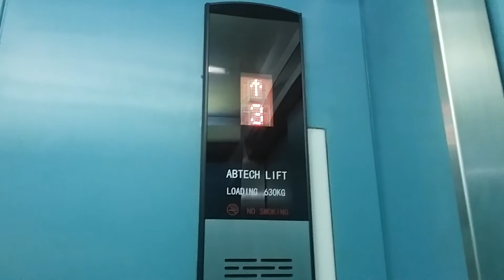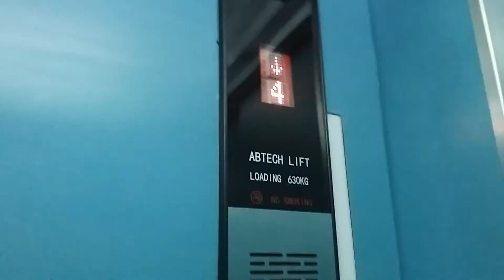Abtech Lift beat up Vintage GoldStar Elevator at Mediros Hospital Bermis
Taken in 28 March 2018.

A small Hospital in East Pulomas area which is so close from Pulo Gadung Bus Terminal called Mediros. Never been before. This place could be easy enter without permitted by Security.

In fact, this Elevator was installed by GoldStar since 1989! based from a portfolio of Jaya Kencana. For information see in but not for long, Abtech Lift which is first take in Stasiun Kebayoran was CHANGED from the old GoldStar. Perhaps, the indicator was still intact at present.

Anyway, this type of the Vintage GoldStar Elevator was similar in Keris Gallery (Which is changed too by Sigma), Wisma Geha, Pasar Pagi Asemka (Changed by Pillar & Lemova), also Bali Mandira Resort which still original.